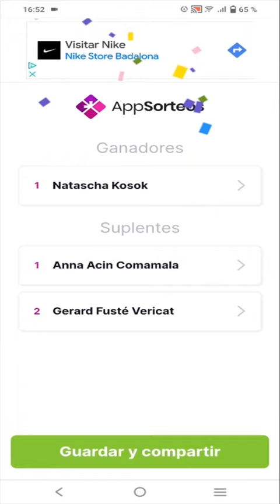¿Sabes quién es el GANADOR del Sorteo Sant Jordi 2024?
🔥 ¿Te apasiona soñar?, ¿Conocer a personajes extraordinarios?, ¿Historias olvidadas? ¡Este es tu sitio!
💥 De Amazon a dónde tú quieras: